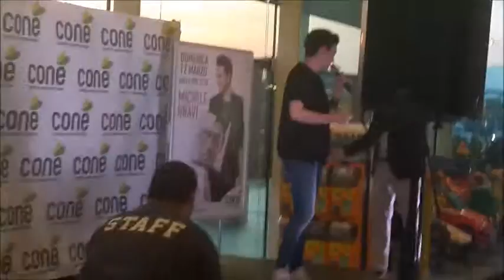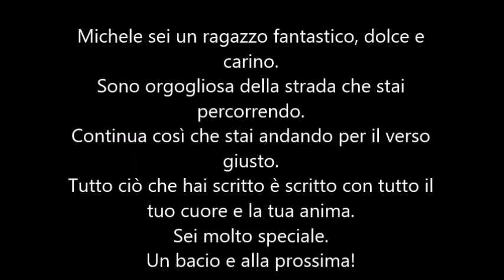Un Incontro Molto Speciale || Serena De Biasi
Eccoci qui con un novo video molto speciale.
Cosa ne pensate di Michele Bravi? Vi piace come cantante? Lo avete mai incontrato, per un live o per un instore?

Fatemelo sapere con un commento qui sotto!

Vi saluto e vi mando un bacio!